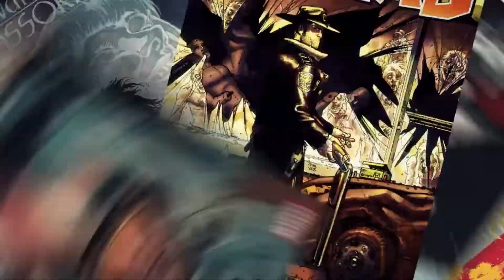NOVO TORNEIO EM ONE PUNCH MAN ANUNCIADO!